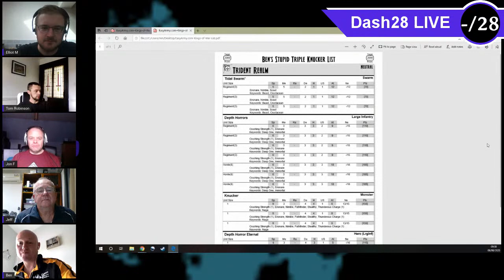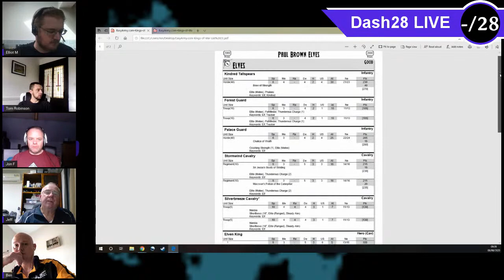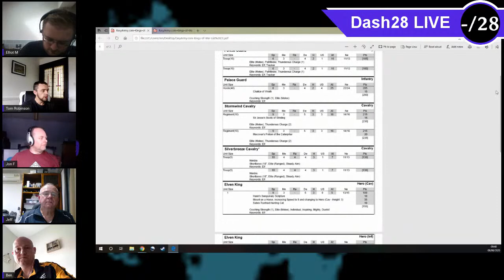Live Battle: Ben Johnson vs Paul Brown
Ben and Paul play their 5th Round Call to Arms Match!